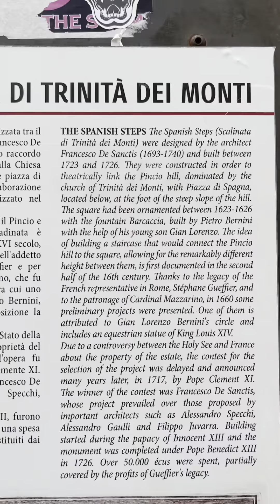BASILICA PAPALI DI SANTA MARIA MAGGIORE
First raised at the order of Pope Liberius in the mid-fourth century, the Liberian basilica was rebuilt by Pope Sixtus III shortly after the Council of Ephesus affirmed Mary’s title as Mother of God in 431. Rededicated at that time to the Mother of God, St. Mary Major is the largest church in the world honoring God through Mary. Standing atop one of Rome’s seven hills, the Esquiline, it has survived many restorations without losing its character as an early Roman basilica. Its interior retains three naves divided by colonnades in the style of Constantine’s era. Fifth-century mosaics on its walls testify to its antiquity.

St. Mary Major is one of the four Roman basilicas known as patriarchal churches in memory of the first centers of the Church. St. John Lateran represents Rome, the See of Peter; St. Paul Outside the Walls, the See of Alexandria, allegedly the see presided over by Mark; St. Peter’s, the See of Constantinople; and St. Mary’s, the See of Antioch, where Mary is supposed to have spent most of her later life.

One legend, unreported before the year 1000, gives another name to this feast: Our Lady of the Snows. According to that story, a wealthy Roman couple pledged their fortune to the Mother of God. In affirmation, she produced a miraculous summer snowfall and told them to build a church on the site. The legend was long celebrated by releasing a shower of white rose petals from the basilica’s dome every August 5.